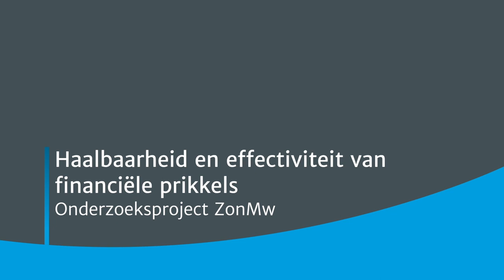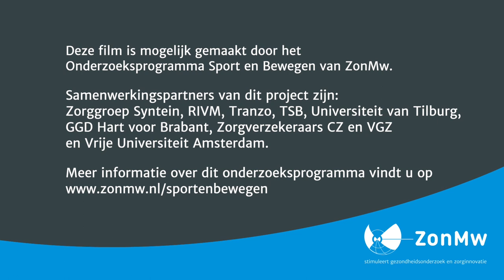Sport en Bewegen - Financiele prikkels AWPG - Tranzo, Tilburg University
Sport en Bewegen - Financiele prikkels - Academische Werkplaats Publieke Gezondheid - Tranzo - Tilburg University